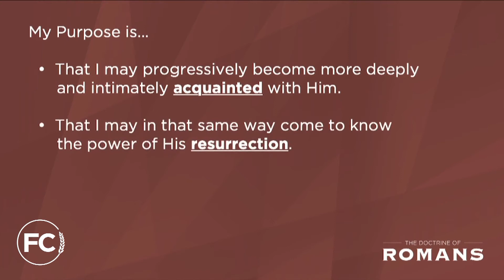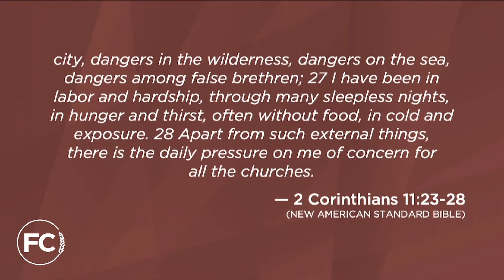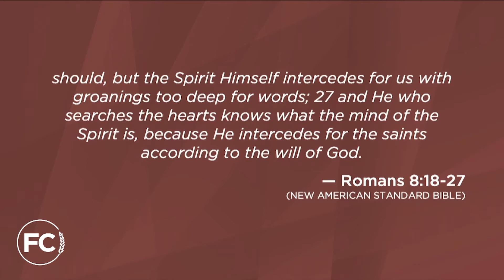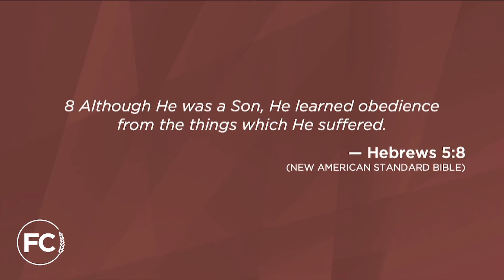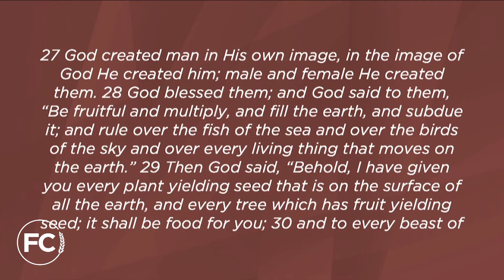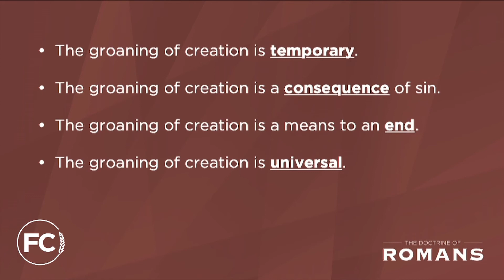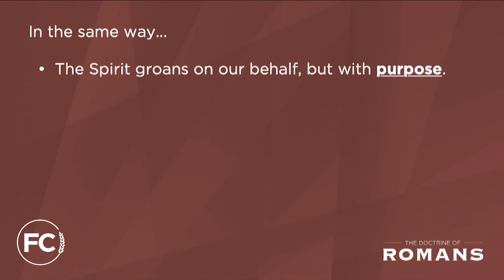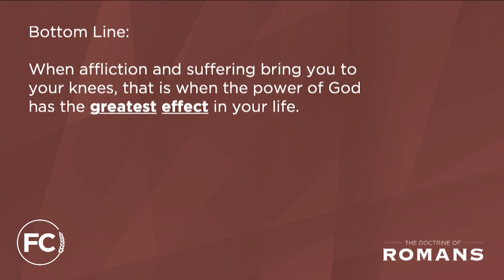Giving Glory in Suffering - Romans 8:18-27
Pastor Chris Williams continues our preaching series in the book of Romans.